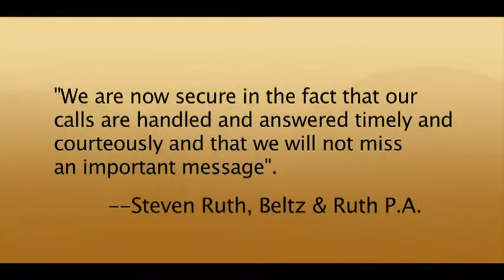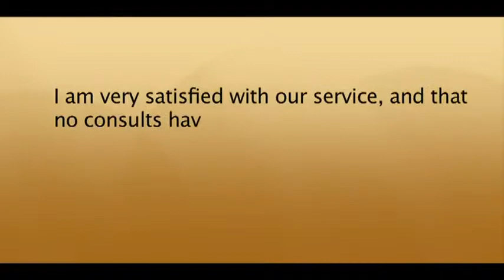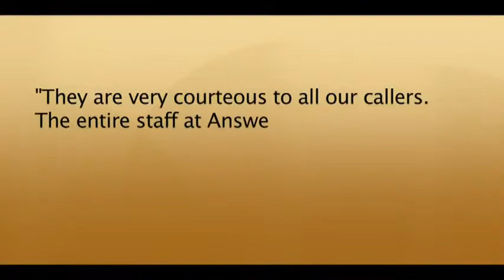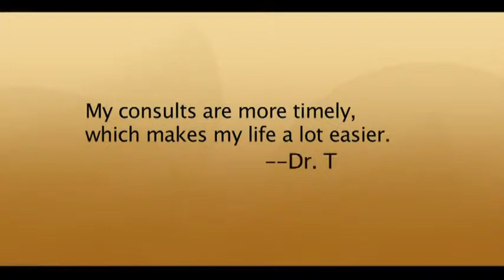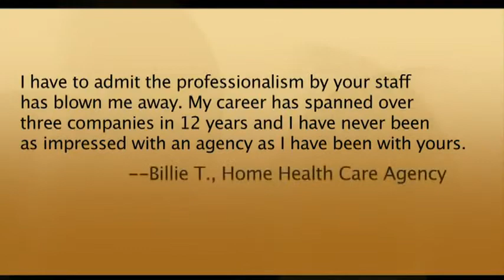Meet Answer Excellence